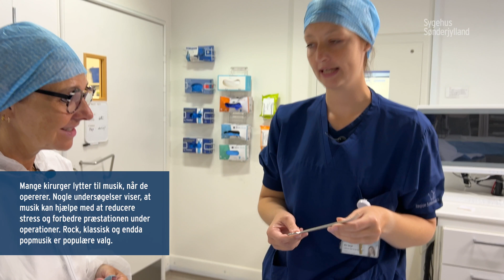Operationsstuen er Teknologi og Teamwork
I dette afsnit kan du blive klogere på hvordan en operationsstue på Sygehus Sønderjylland er indrettet, og hvordan den fungerer. Cathrine fortæller om sit spændende speciale som mave-tarm kirurg.